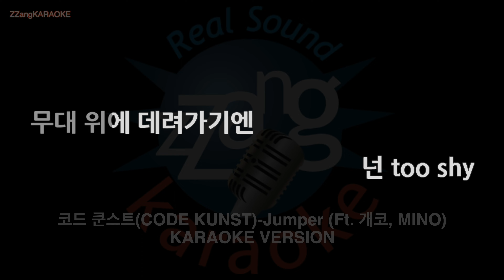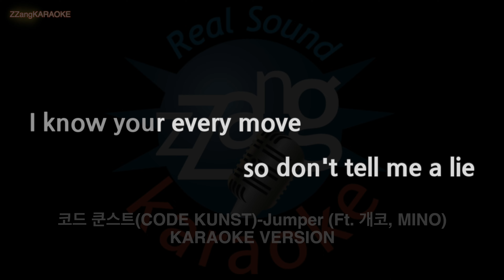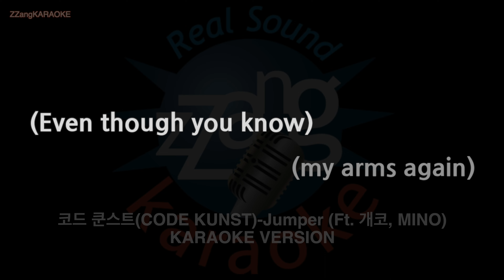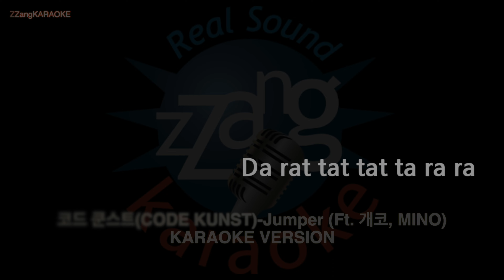[짱가라오케/노래방] 코드 쿤스트(CODE KUNST)-Jumper (Ft. 개코, MINO) (Melody) [ZZang KARAOKE]